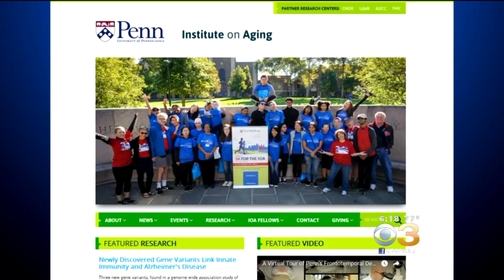Penn Doctor Raising Money For Alzheimer's Research Through 5K, Walk